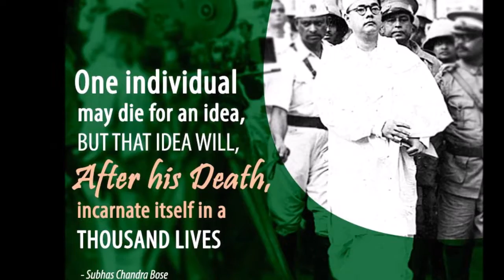Subash Bose Jayanti Wishes For All Indians- || Netaji Jayanti Wishes message video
Hi Friends,
About This Video:
Every Indian should remember the bravo deeds of Netaji for the dedication for India free from British Rule.
You can get some memorable speech of the great Indian Hero in this video.
You must share to your friends to remember the great Personality.

-Koraputia New Song For Students
-Babay Fun Video-Science Students Must Watch
-how to download youtube videos veryfast
-God will please on you if you use it